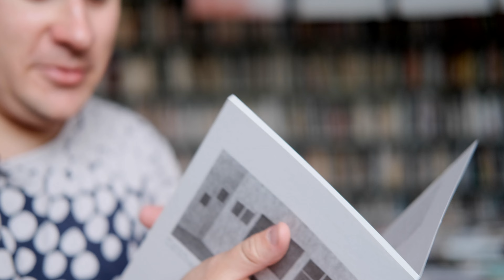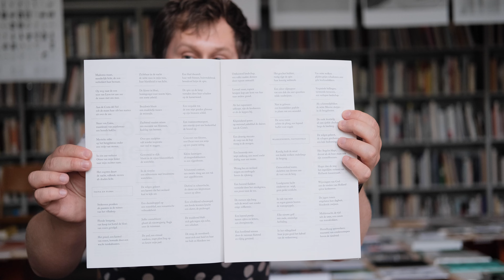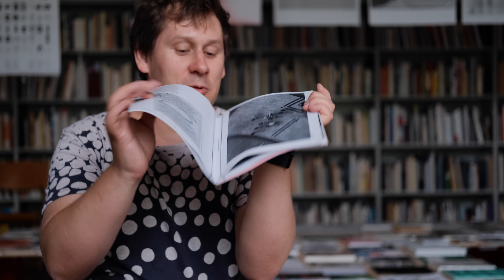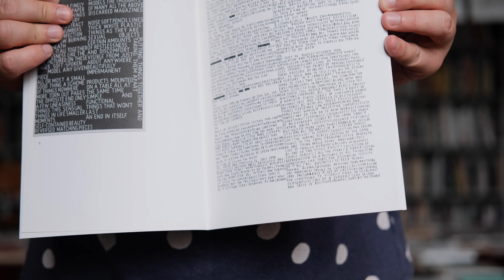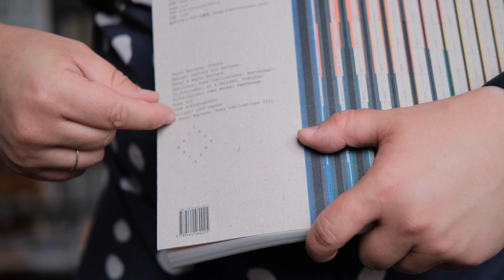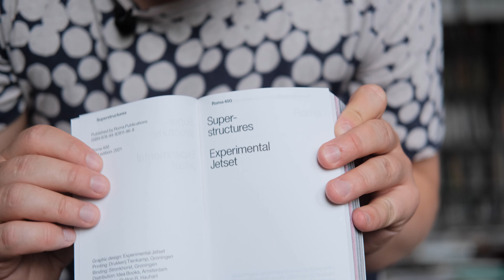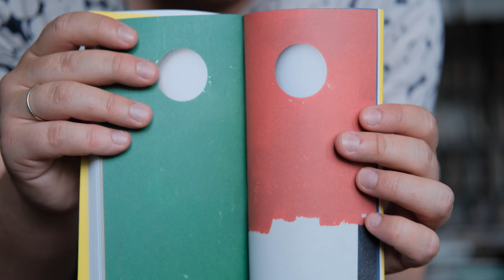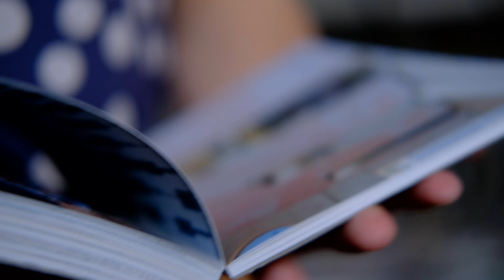Лучший дизайн книг от ROMA publications 1 часть + Интервью с Roger Willems [4K]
Новый двухсерийный спецпроект о лучших книгах издательства ROMA Publications! Вас ждут самые интересные книги и интервью с дизайнером из Нидерландов, Рожером Виллемсом! Вторая серия
...и ждите следующую часть (я покажу ещё порядка 5–10 минут интервью с Рожером и разберу ещё 10+ книг).

Список всех 425+ изданий ROMA Publications (внутри информация о каждой из книг)

Оглавление (Обязательно включите 4К качество):
00:00 Интро
01:51 Лучшие книги ROMA
05:55 Интервью Roger Willems
08:00 Продолжение разбора